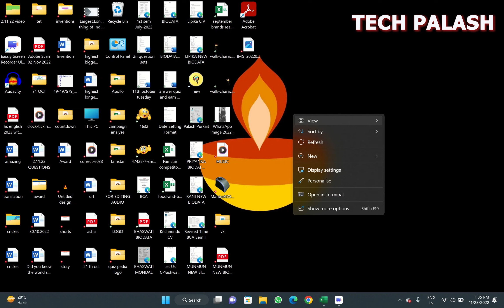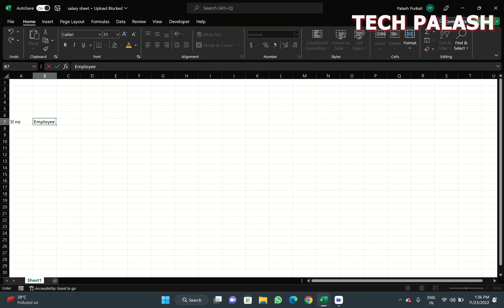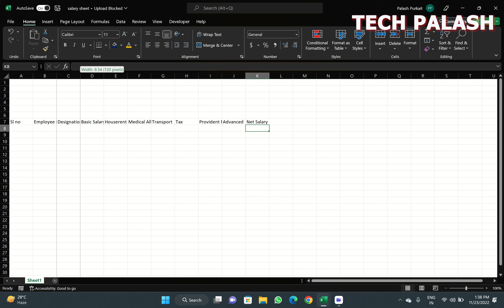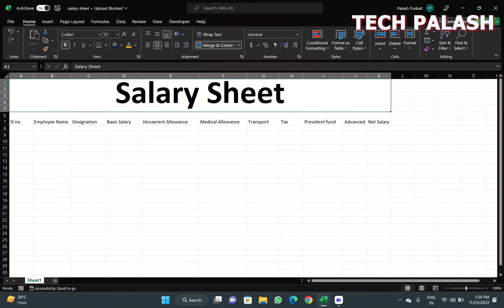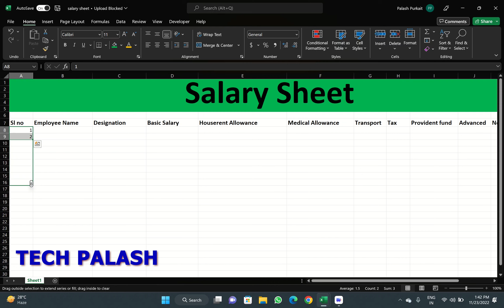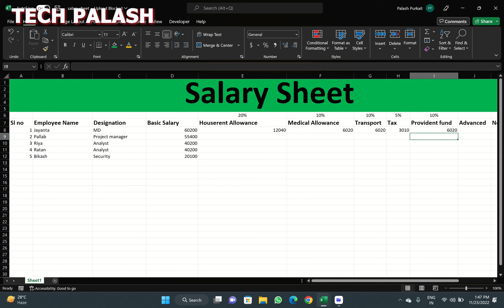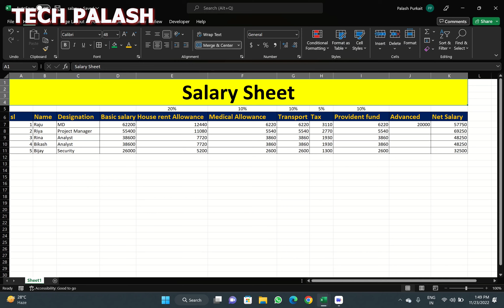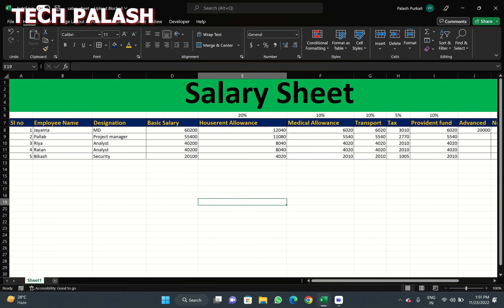সালারি শিট খুব সহজে শিখুন । অ্যাডভান্সড এক্সেল । Learn advanced ms excel | microsoft excel part-8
excel

Hello friends welcome to my channel, this channel is for share technical video like comuter teaching, product reviewing and others related tech videos.Please subscribe , like , comment and share to support me.Thank you!

In this microsoft excel tutorial for beginner, we will be learning how to use ms excel. This is the first of a series of videos that will teach you how to use ms excel.

In this video, we will be covering basic concepts such as worksheets, cells, formulas and more. If you are a beginner and want to learn MS Excel, then this is the video for you!
ADVANCED EXCEL salary sheet in ms excel . all ms excel tips and tricks
microsoft excel.